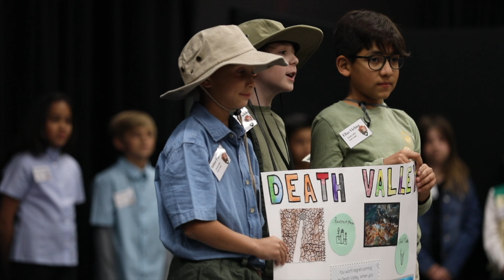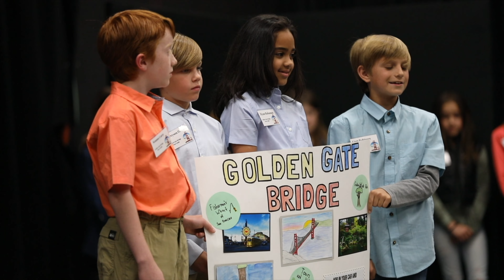CLASS 2 - Legacy